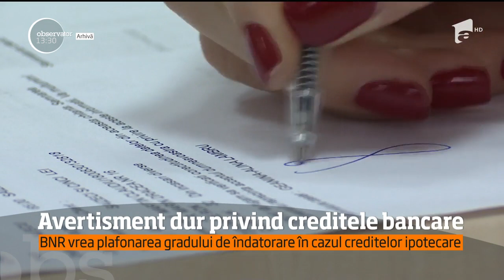FMI cere înăsprirea condiţiilor programului "Prima Casă". Soluția BNR